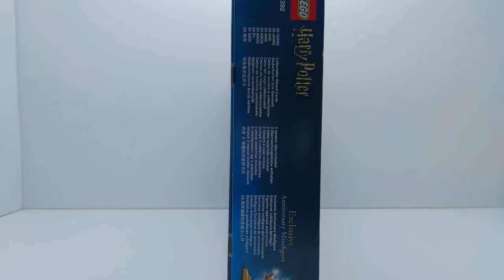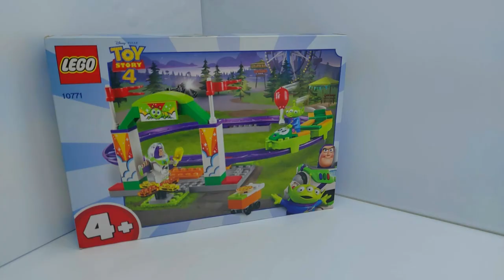레고 호그와트:마법사의 체스(스톱모션)//Lego Hogwarts:Wizard's Chess(Stopmotion)//#76392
레고 해리포터 호그와트:마법사의 체스 #76392 스탑모션
Lego HarryPotter Hogwarts:Wizard's Chess #76392 Stop motion

좋아요, 구독 알람설정 잊지 말아주세요.